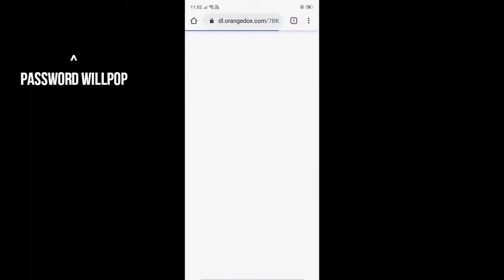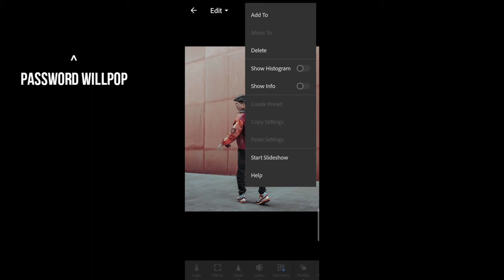Rohit zinjurke photo editing presets for lightroom mobile / New trending Lightroom editing tutorial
New lightroom presets for mobile...
NC..more